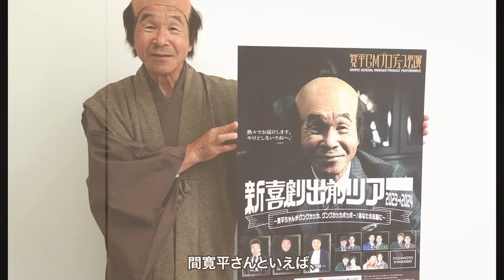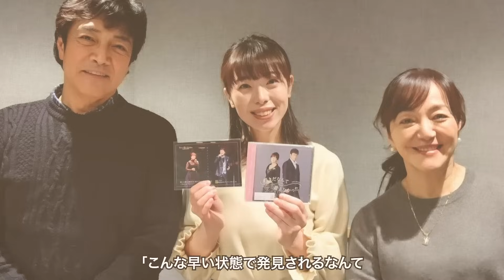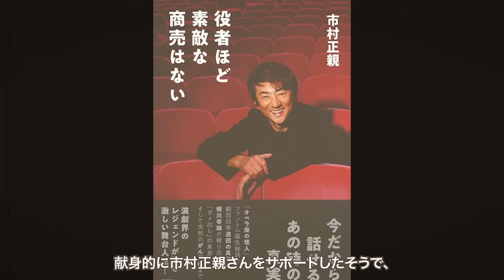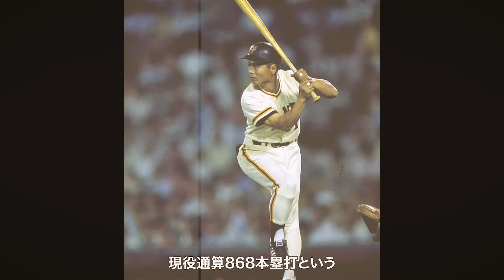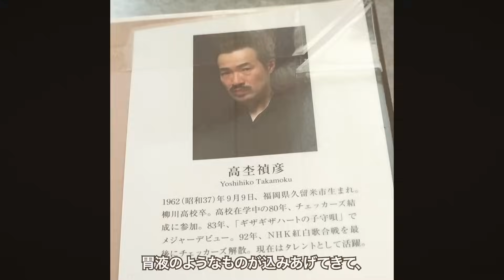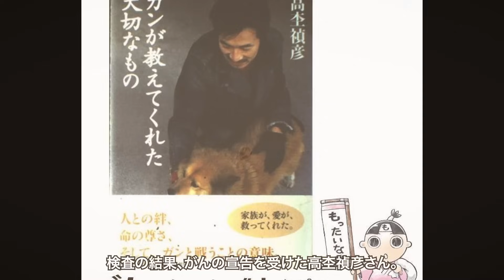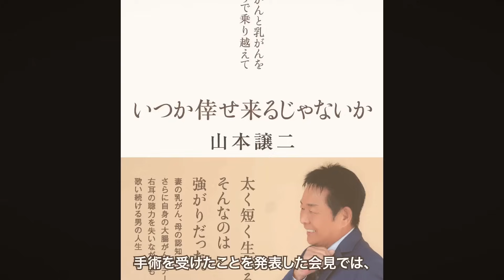余命宣告のがん闘病を乗り越えた芸能人１１選【※奇跡の復活】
昭和の時代に活躍した芸能人・有名人達...

今回は、がん闘病に打ち勝った芸能人１１選を紹介します。